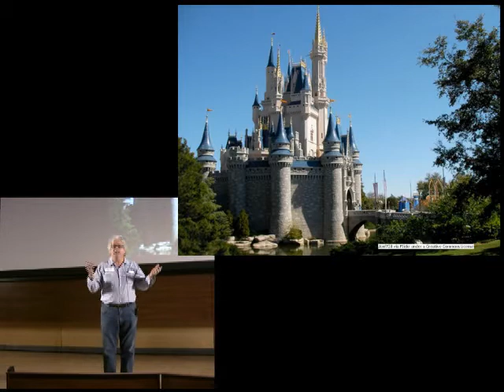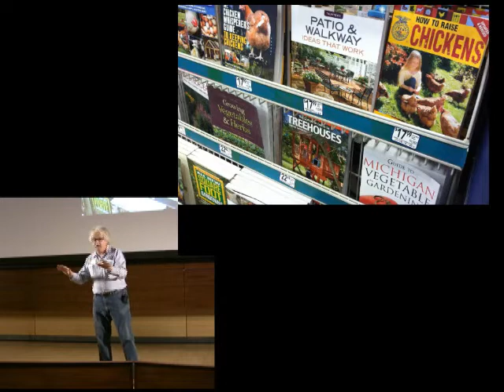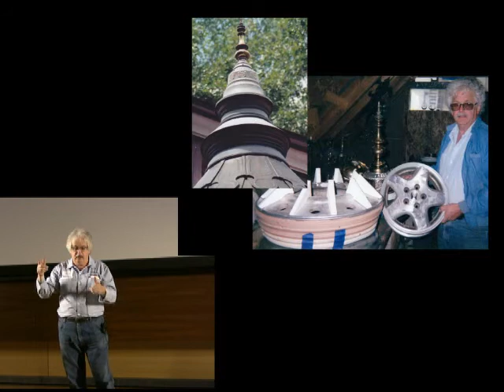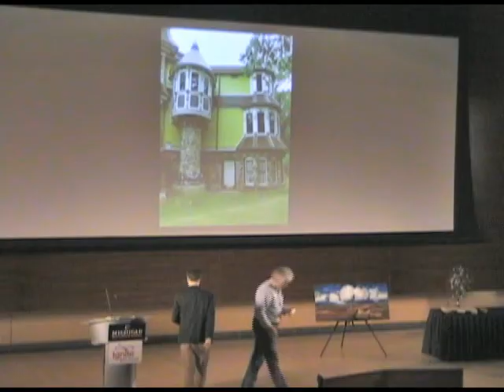20131117 IgniteA2 8 talk#1-Gyll Stanford - Every Home Should Have a Turret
Gyll Stanford
Every Home Should Have a Turret